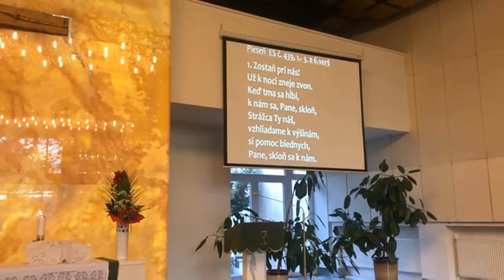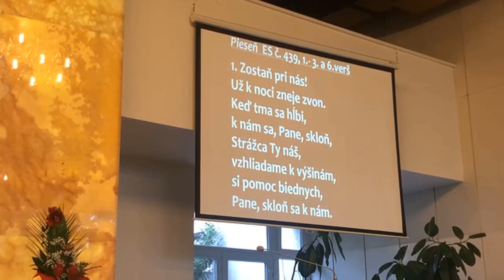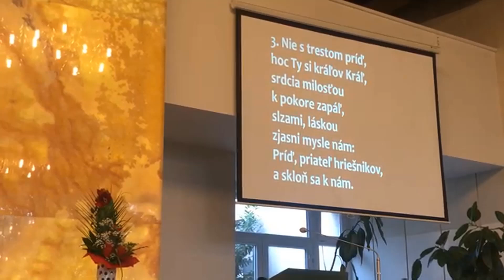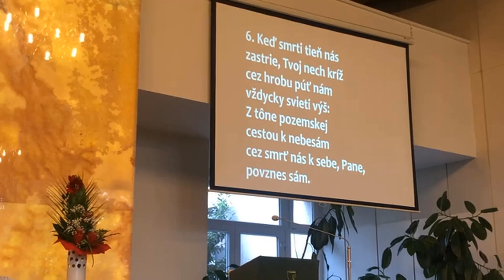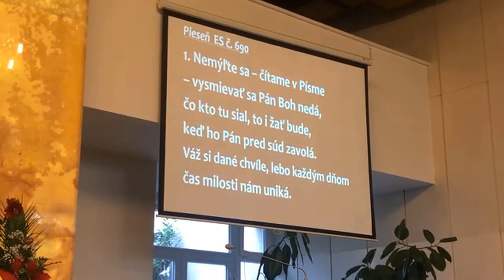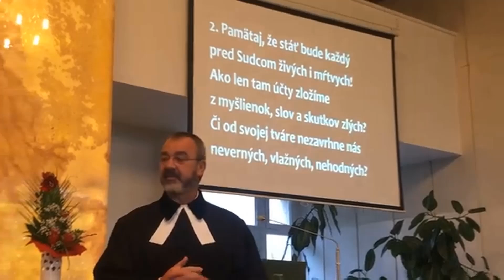24.11. 2024 - Služby Božie / Nedeľa večnosti